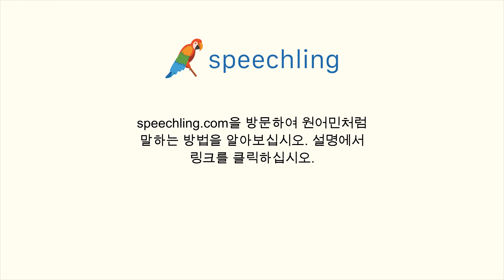프랑스어로 "비슷한" 말하는 법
남자 목소리 :
Semblable

여성 목소리 :
Semblable

남성 음성 번역 :
비슷한

여성 음성 번역 :
비슷한